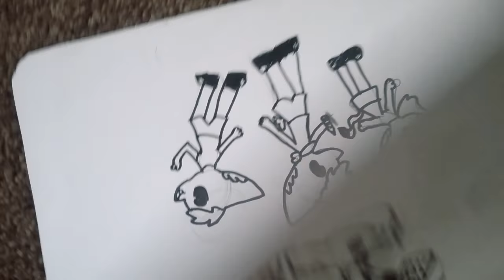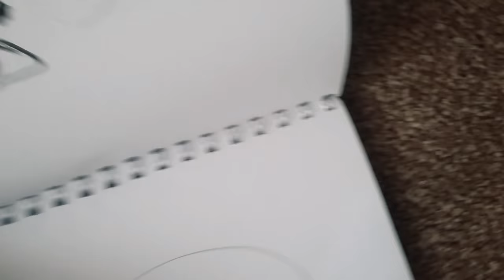once I was 7 years old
By the way I did not make this song